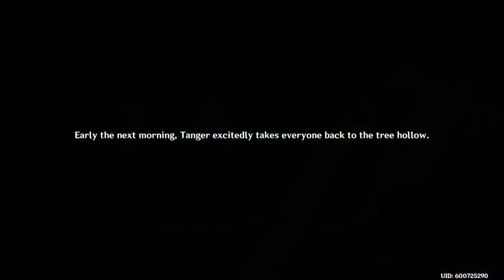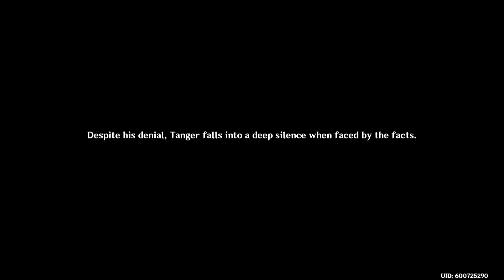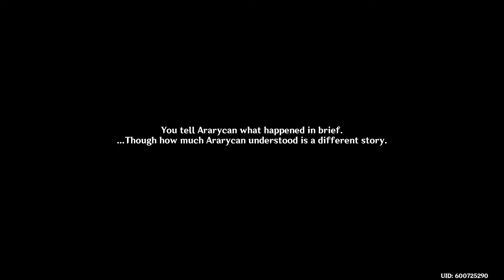Genshin Impact #84 - Graven Innocence Event and New Sumeru Bosses!